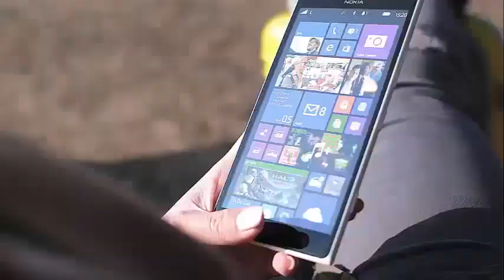Jon Bon Jovi harshly criticizes Kim Kardashian